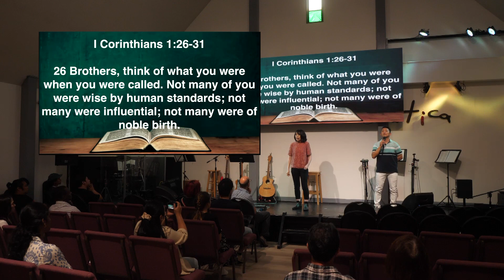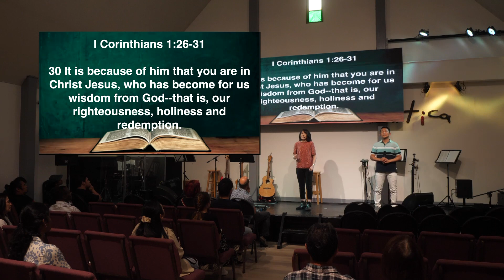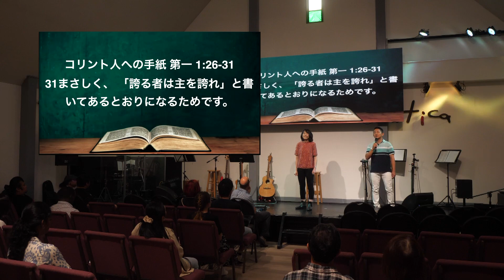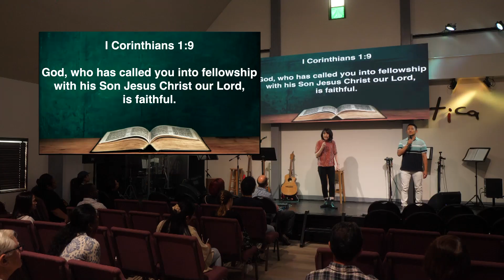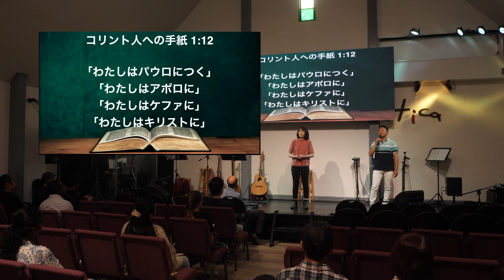The Faithfulness of God - 1st Corinthians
Have you ever felt like you could never be used by God? This Sunday, we will learn about God’s faithfulness to us, even when we feel small. As always, you can expect an encouraging message and an engaging time of worship music! Join us at 11AM JST in person or online.

自分のようなものが神様に用いられるはずがないと感じたことはありますか？今週の日曜日、自分がどんなに小さい者でも、神は私たちに誠実に向き合ってくださることを学びましょう！ いつものように、TICAでは励ましのメッセージと魅力的な賛美音楽の時間を期待できる。日本時間の午前11時に、対面またはオンラインでご参加ください。